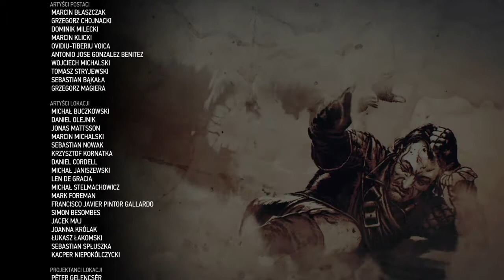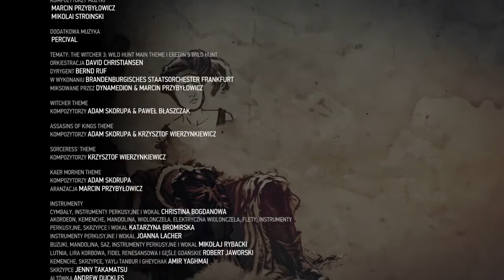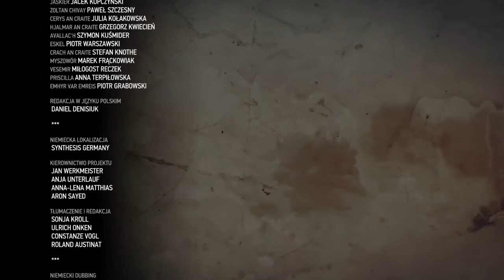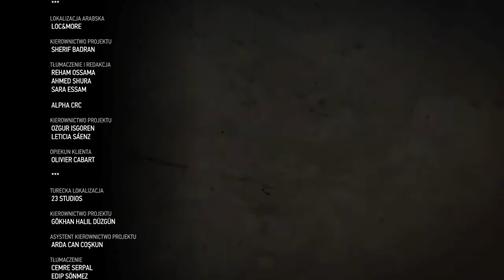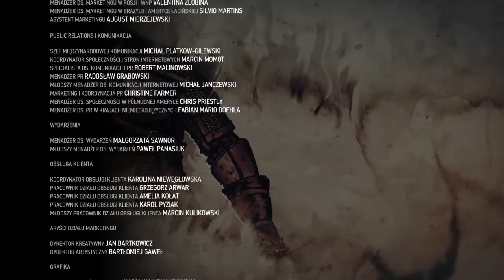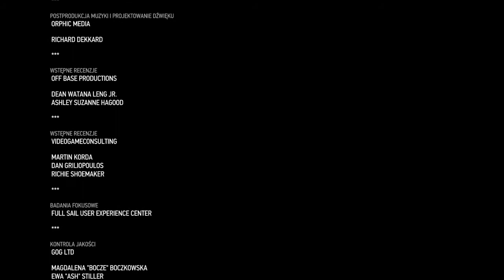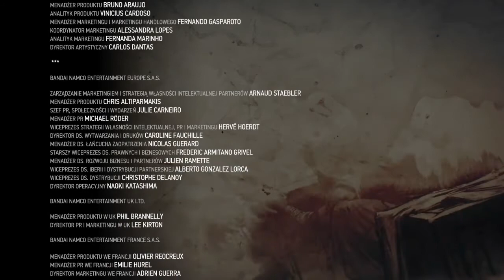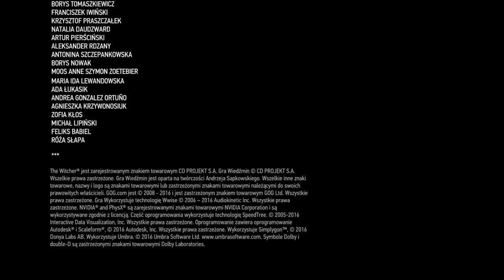Wiedźmin 3: Dziki Gon – Edycja Gry Roku_Dobre Zakończenie/Good Ending+Credits